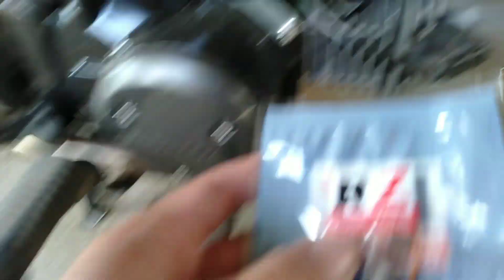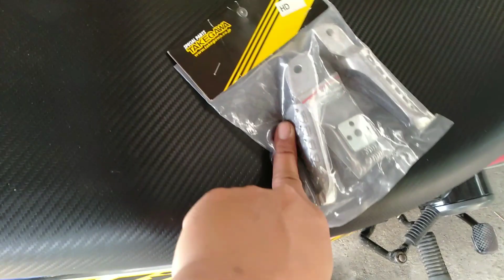TAKEGAWA FOOTRESS (HONDA) / ZAFER